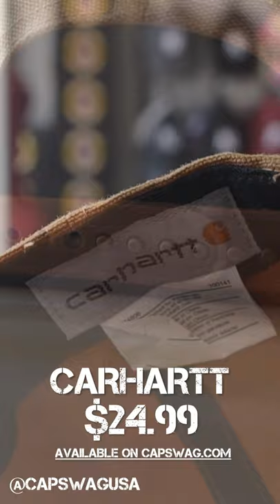Carthartt Brown Snapback Hat | Carthartt Ruggers Brown Snap Cap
For those that need a hat that's both tough, yet stylish, this is the cap worth checking out!

Originally designed as a workwear essential, it can now be found at construction sites and campgrounds, state fairs and football stadiums. This Carhartt Snapcap is perfect for just wearing around the house, wering to hard working jobs, or even to a party.

🔴*** FOLLOW CAP SWAG ***🔴
Cap Swag was started in 2012. Going from a collection of hat stores, that sold snapbacks and fashion forward headwear to custom headwear and apparel production. We currently own and operate a custom facility in the Berlin Mart located in Berlin, NJ which specializes in:

Custom Foam Embroidery | Logo Design and Digitizing
Custom Made To Order Direct to Garment (DTG) T-Shirt Printing
Made To Order Products Like: Phone Cases, Through Our Sublimation Technology

Carthartt
Snapback Hat
Brown
Snap Cap
Tank Top
Carthartt Logo

🔎 HASHTAGS 🔎
Snapback Hat
Snap Cap
Tank Top
Carthartt Logo